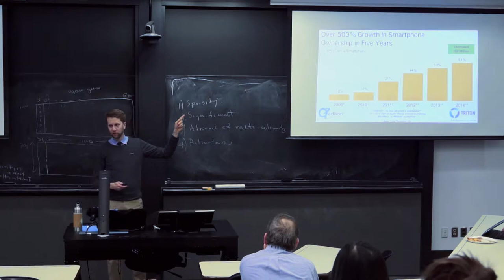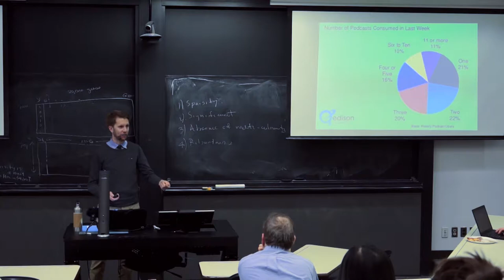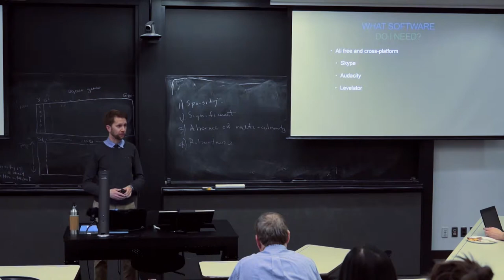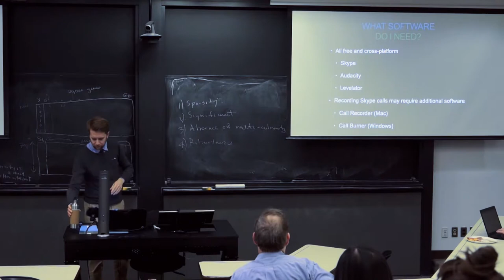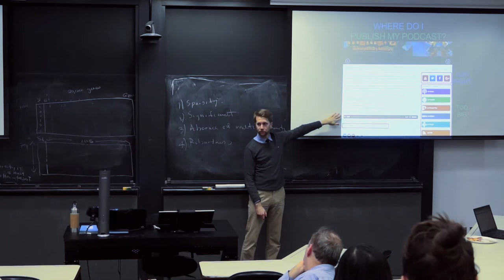bwpm 201702 PodCasting 101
Ken Gagne

Podcasting is an easy way to engage with your audience, have your voice heard, and stand out from the crowd—and WordPress makes it even easier. With a few free plugins, WordPress becomes a natural platform for publishing your serial audio content. From recording hardware and editing software to WordPress plugins and configuration, we'll review how to get started with podcasting.

Bio

Ken Gagne is the host of the Polygamer and IndieSider audio podcasts, where he intervews marginalized voices in the gaming industry. He is host of the YouTube channel Gamebits, a freelance writer for Computerworld, and an adjunct faculty member in the publishing department of Emerson College.